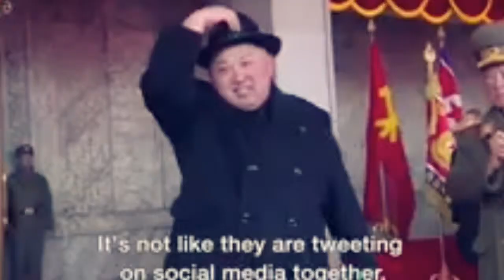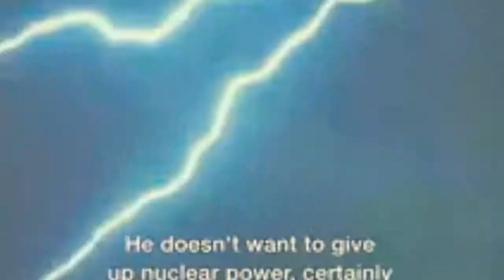A beginner's guide to negotiating with Kim Jong-un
Donald Trump's unconventional diplomatic approach appears to be taking shape, with a secret meeting between CIA director Mike Pompeo and North Korean leader Kim Jong-un already in the bag,
But the risks and rewards of Trump's bombastic approach are acute. Three North Korea experts offer some practical and profound advice on a future summit between the two leaders.